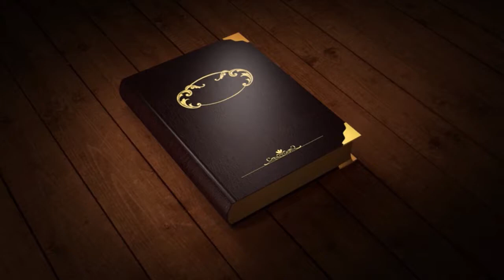MY FEW ARTWORKS !